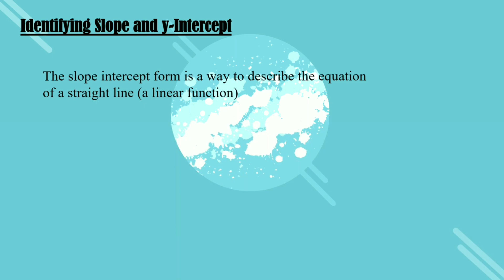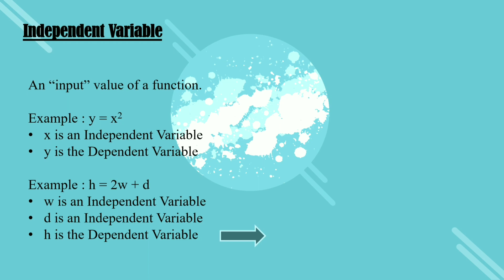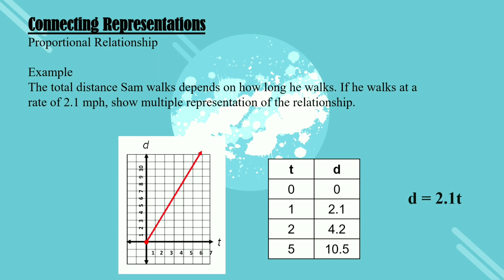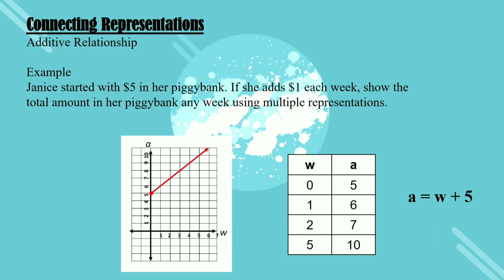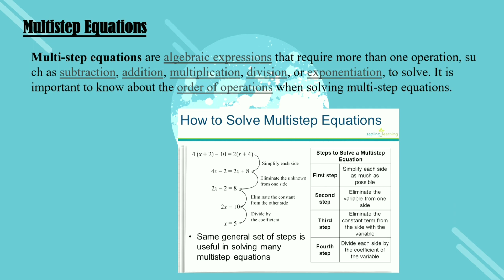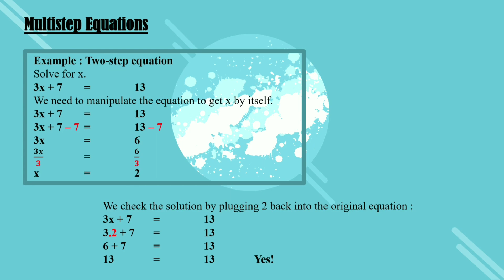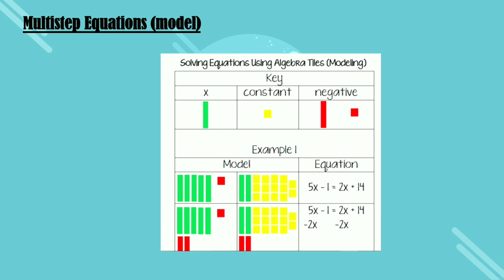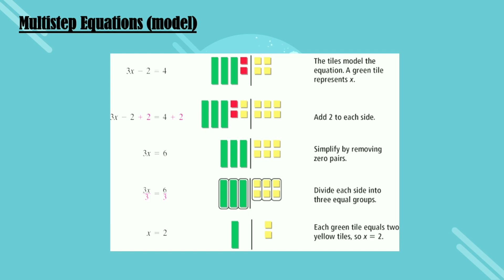FKIP UHAMKA Teaching Primary Mathematics - Riska Fitriani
Assalamualaikum, hallo everyone😊

Name : Riska Fitriani
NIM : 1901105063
Class : Teaching Primary Mathematics 2E
Mathematics Education of Muhammadiyah Prof. Dr. Hamka

Today, I will explain about identifying slope and y-intercept, dependent/independent variable, connecting representations, multistep equations, and multistep equations (model).